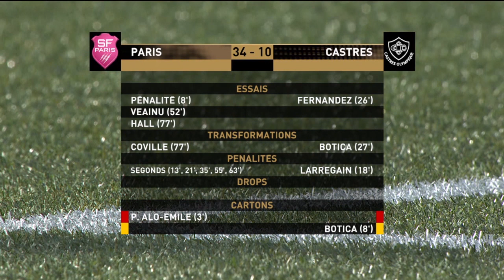TOP 14 - Résumé Stade Français Paris-Castres Olympique: 34-10 - J04 - Saison 2021/2022